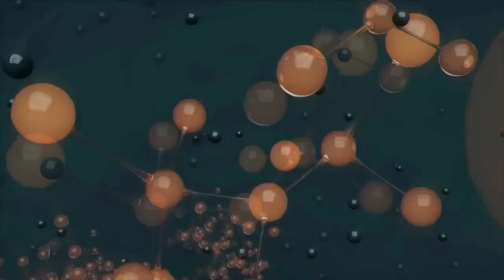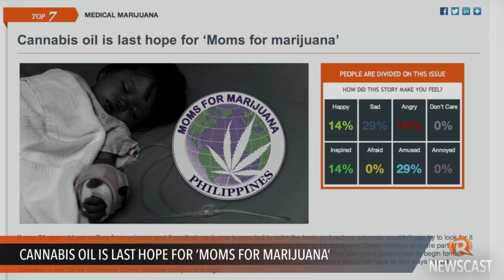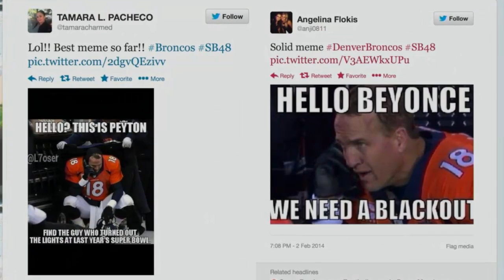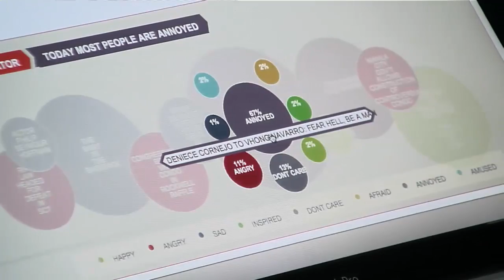Rappler Newscast: Rice smuggler arrest, peace deal, Thai elections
More videos on Rappler Follow Rappler for the latest news in the Philippines and across the globe. Alleged rice smuggler Davidson Bangayan (a.k.a. David Tan) is arrested for power pilferage, but released after posting bail. | The groundwork begins for the Philippine government and Moro Islamic Liberation Front after signing a peace deal. | Protesters block voting at thousands of polling stations in Thailand.

Lilibeth Frondoso

DIRECTOR
Rupert Ambil

Rodneil Quiteles
Dindin Reyes

Katerina Francisco

Vicente Roxas
Exxon Ruebe
Jom Tolentino

Charlie Salazar
Adrian Portugal
Francis Lopez
Naoki Mengua

GRAPHICS
Jessica Lazaro
Matthew Hebrona